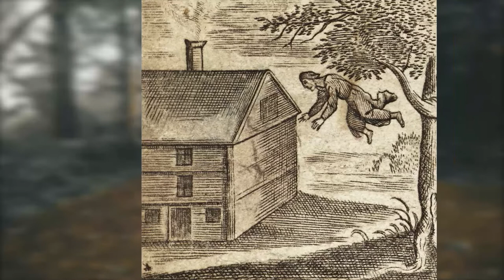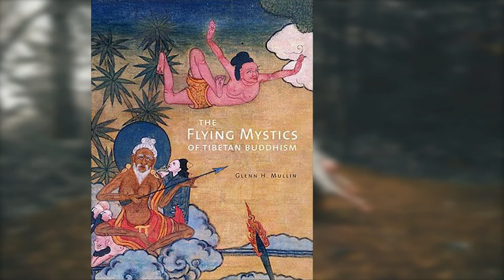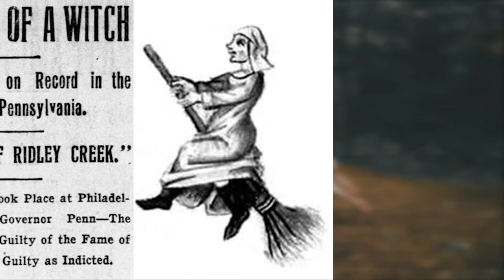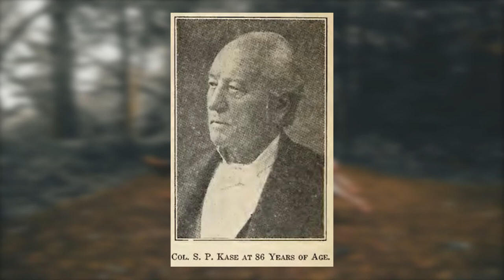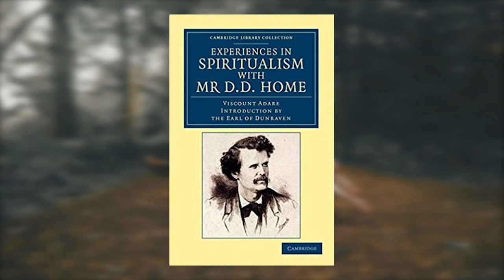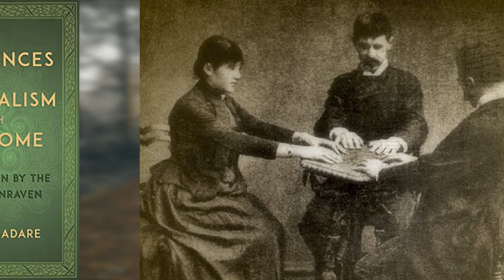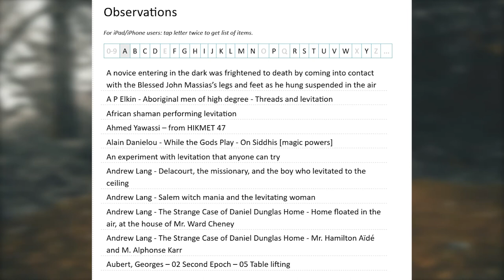Levitation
A person can levitate themselves or a person may levitate something or somebody else. Levitation is a "Siddhi" - a ‘magical’ power - that is the product of yogic advancement. This particular Siddhi is known as “Vayu Gaman Siddhi”. In this video we will provide examples of individuals flying, for example Pindola Bharadvaja, and the witch of Ridley Creek, who when accused of having ridden on a broomstick, voluntarily confessed to these flights. We will also take a look at Ubbenga Piti the meditative state that can lift the body off the floor that still occurs to meditators of current times.

CREDITS
There is a page on our website with several hundred observations of cases of levitation, as well as cases of walking on water and table tilting

PHOTOS AND PAINTINGS
Melvin Sokolsky flying series
Edouard Isidore Buguet – PK spirit photographer
Child levitation -Saducismus Triumphatus
Flying  - Saducismus Triumphatus
Photography mike Dempsey
Marc Chagall – over the town 1913; Flying-over-Vitebsk
Robert Barrett – Christ Walking on the Water
The Witch On Her Broomstick, After A Work By L.r. Falero. From Illustrierte Sittengeschichte Vom Mittelalter Bis Zur Gegenwart By Eduard Fuchs, Published 1909

MUSIC

00:00 Devoid - ELPHNT
02:20 Waking to Reality - Unicorn Heads

06:29 Eastern Thought by Kevin MacLeod is licensed under a Creative Commons Attribution 4.0 licence.

10:18 Impertinence - Joel Cummins
12:22 A Fool's Theme - Brian Bolger
14:21 A Revelation - Jeremy Blake
16:54 Devoid - ELPHNT